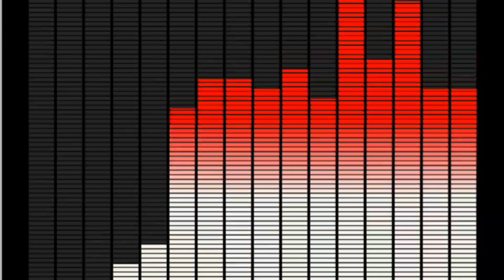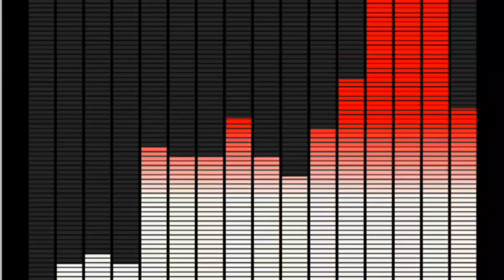Un appel a bien gerer son temps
Un message Spirituel pour le salut de notre ame.
préché a l'Eglise Evangélique Baptiste Salem de Beudet